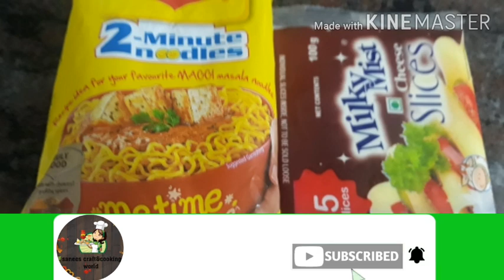Noodles Recipes/ മാഗ്ഗി ന്യൂഡിൽസ് പൊടിച്ചാണോ ഇത് ഉണ്ടാക്കിയത്?/evening snacks recipe//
sanees craft&cooking world
Noodles recipes/how to make noodles  snacks/cheese recipes/how to make cheese snacks/evening snacks/5 minute simple recipes/simple snacks/